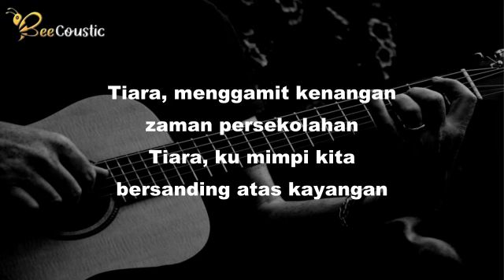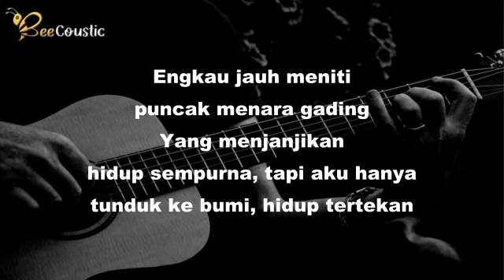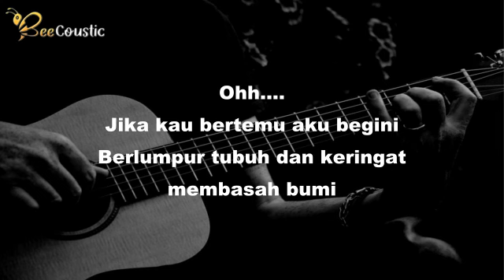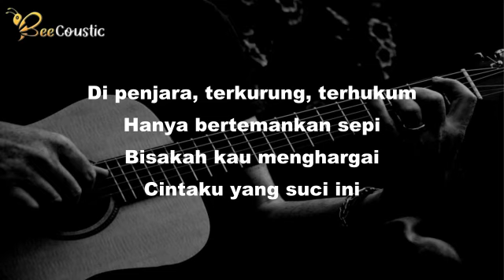Tiara kris Karaoke Akustik Versi Cowok